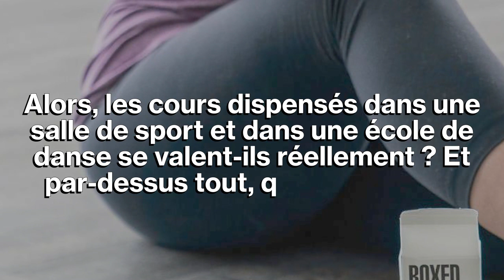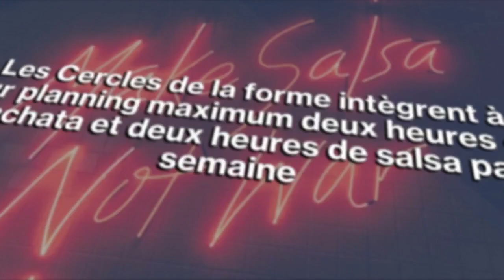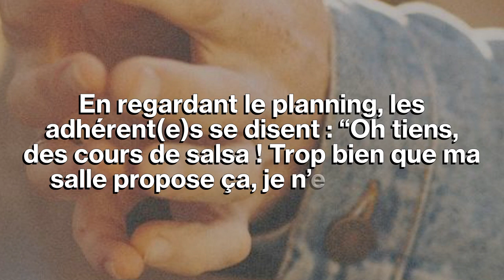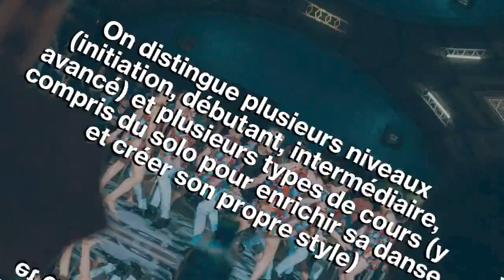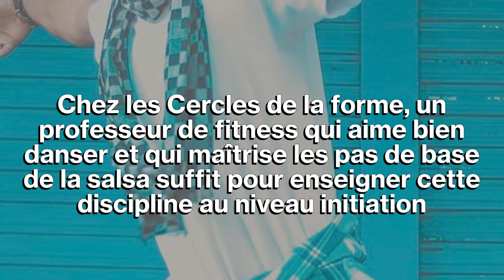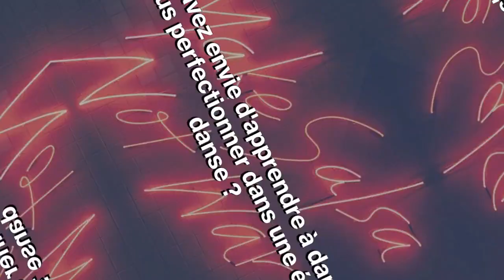Cours de salsa, bachata, kizomba : Quelles différences entre les Cercles de la forme et SalsaNueva ?